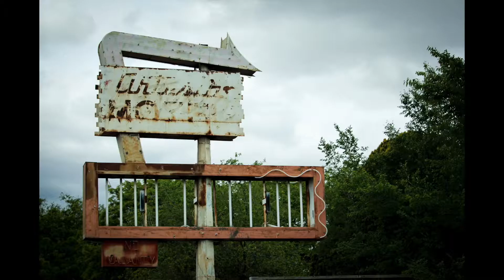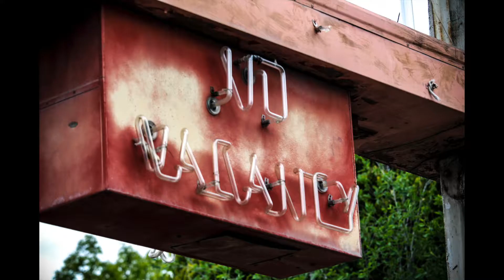Forgotten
A photo essay by Alexis (Lexi) Dymek

Created on April 30, 2017

Colorado Mesa University Photojournalism II

"Alone" by Edgar Allan Poe (read by Tom O'Bedlam)